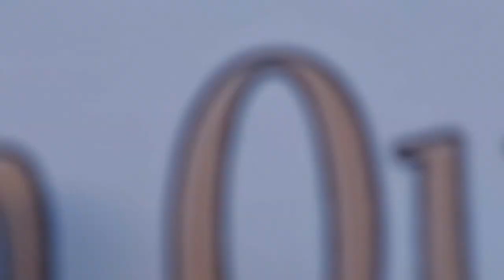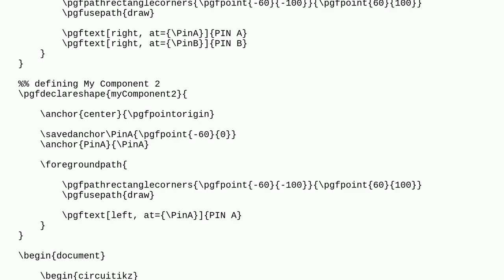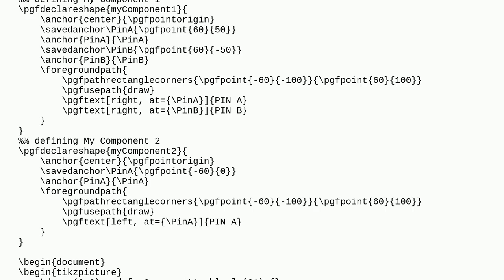Tex: Connecting Two Anchors Horizontally from Different Shapes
Connecting Two Anchors Horizontally from Different Shapes

A special thanks goes out to the community

  circuitikz tikz-pgf